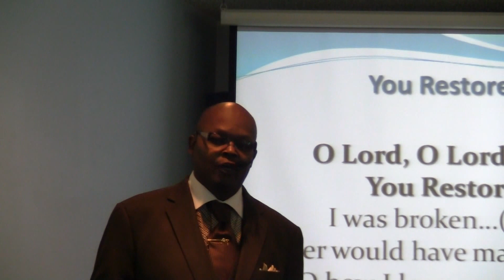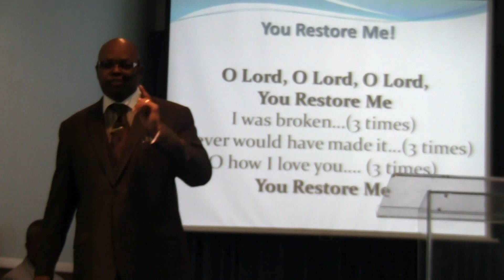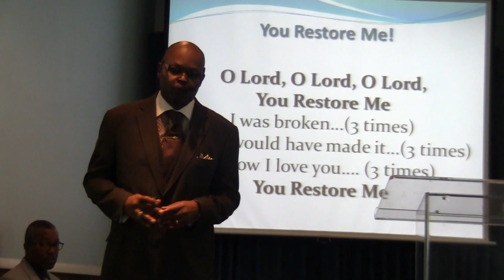Ivory Johnson - You Restore Me!